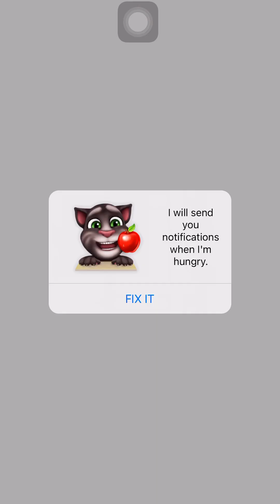My Tom new Gameplay Funny Video New Tom A1 Gameplay Video